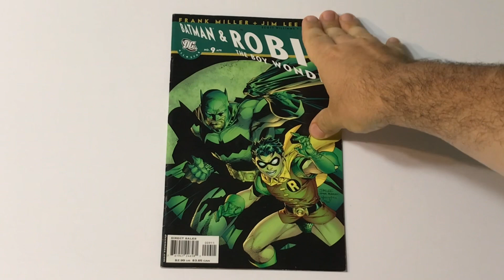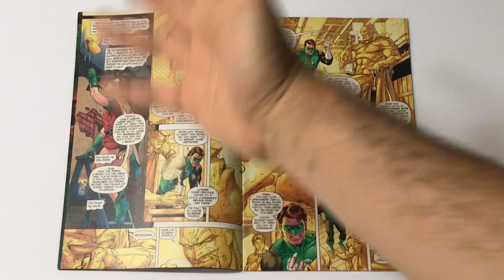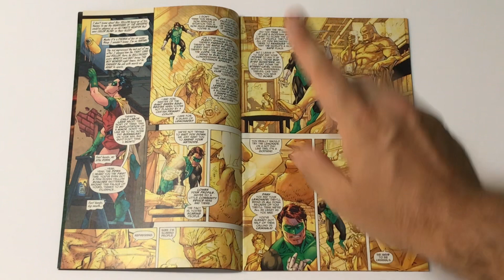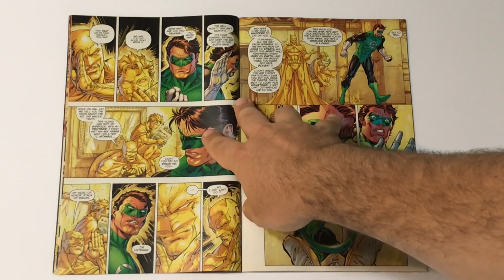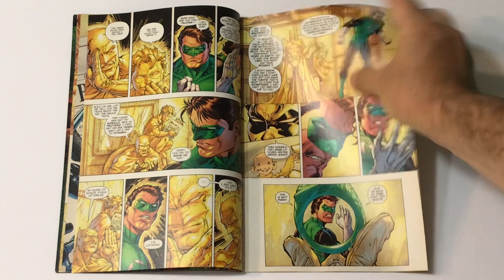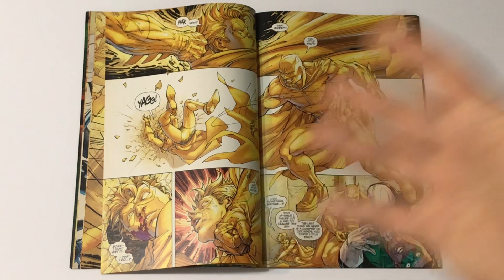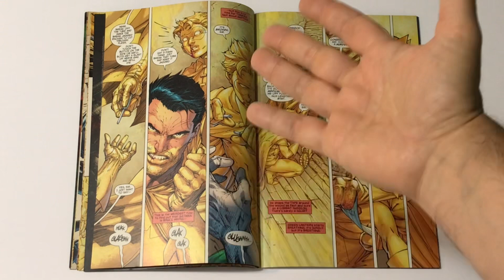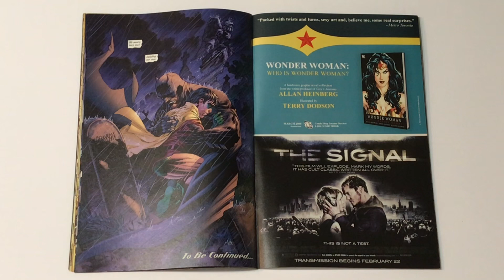Batman and Robin Almost Murder Green Lantern Hal Jordan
Pre-Order Tom Scioli’s New Book I AM STAN: A GRAPHIC BIOGRAPHY OF THE LEGENDARY STAN LEE

Order Tom Scioli’s Book JACK KIRBY: THE EPIC LIFE OF THE KING OF COMICS

Host Tom Scioli (author of Jack Kirby: The Epic Life of the King of Comics and I AM STAN: A Graphic Biography of the Legendary Stan Lee) talks about the penultimate issue of Batman and Robin by Frank Miller and Jim Lee.